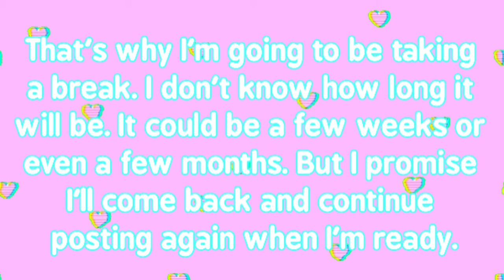Taking a break... |~Bubble Tea 333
Hey everyone!! I'm gonna be taking a little break from posting. Idk when I'll come back but I promise you I will!! I also forgot to mention that I haven't been feeling motivated to post lately and that's another reason why I want to take a break. But anyways guys stay safe and just keep smiling!! Bye!

(If the link doesn't work just search up Jk Castle Oaks and you should find it!)

Roblox username#1:45346y6

Roblox username#2:iLoveHoodiesGurl

Roblox username#3:iloveanimals_333